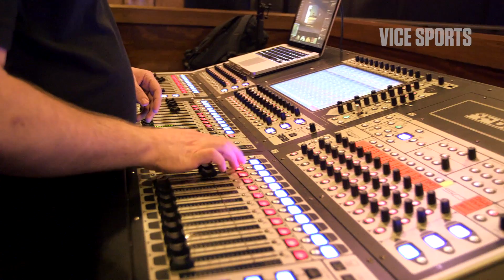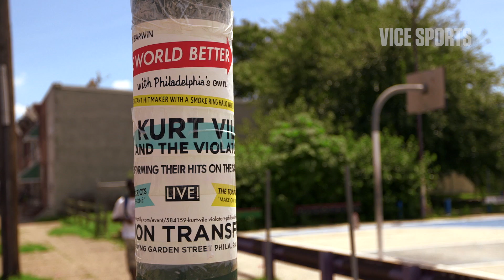Kurt Vile Hangs Out in Philly with Connor Barwin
Connor Barwin doesn't fit your linebacker narrative, and he's making the most of it. Barwin explores Philly by bicycle, and can be found post-game watching your favorite indie band at a local venue. This summer, he teamed up with a fellow Philly superstar, Kurt Vile, to raise money to revitalize a run-down community space in South Philly.

Read now: NFL Training Camp Body Slams Are What Team-Building Is All About